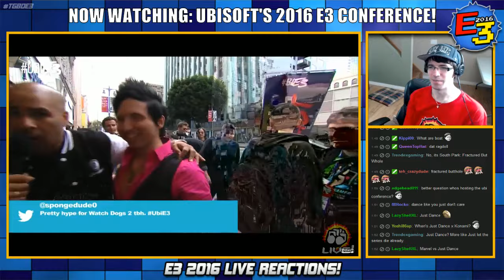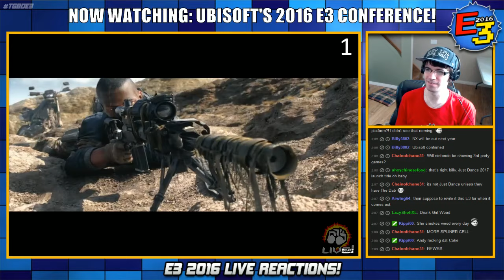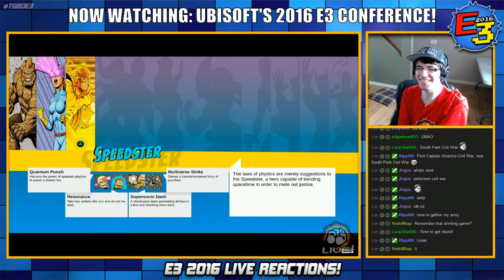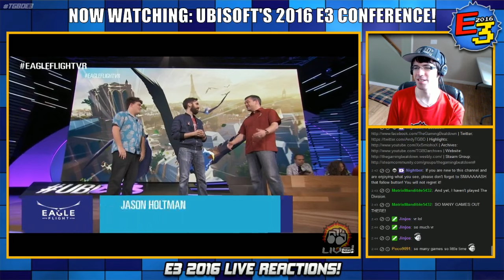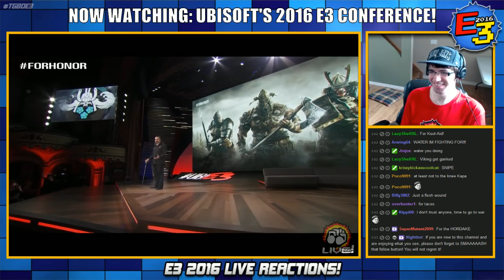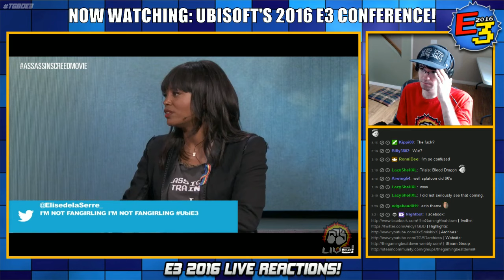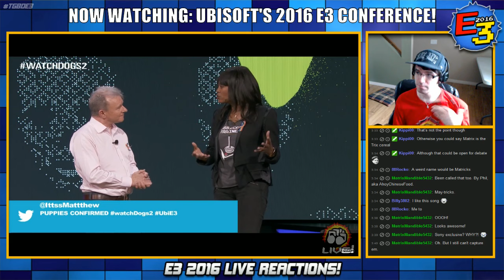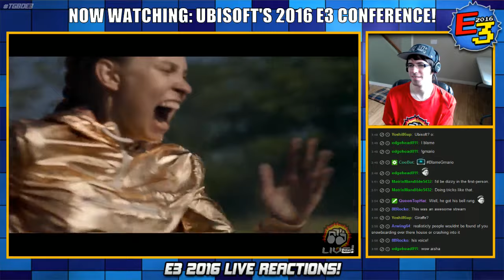Ubisoft E3 2016 Press Conference (Live Reactions)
Overall Thoughts:
B+
REVIEW COMING SOON!